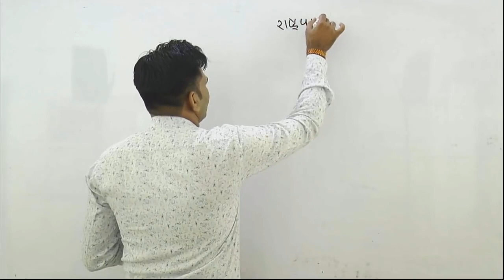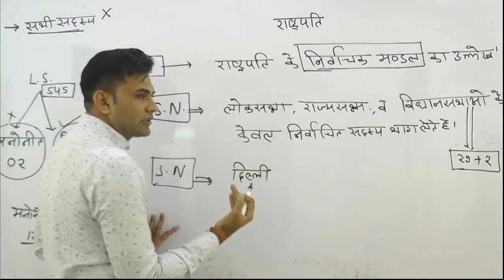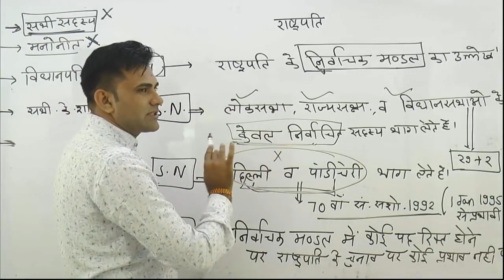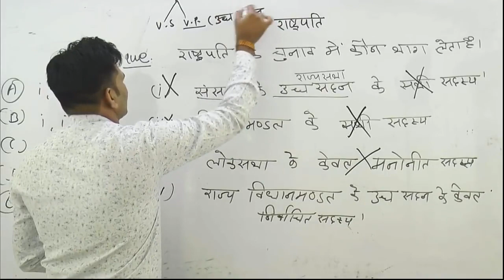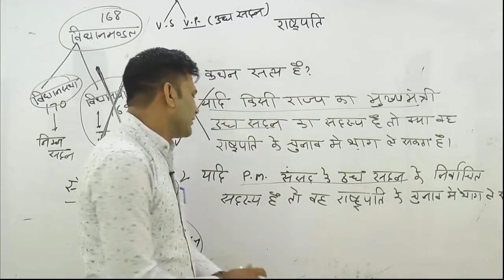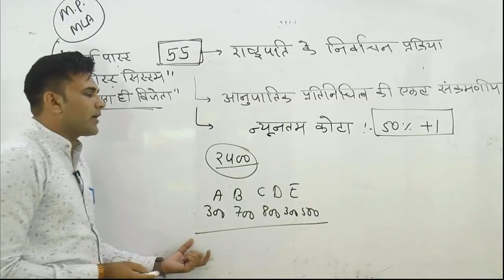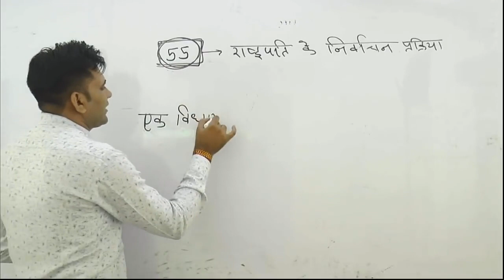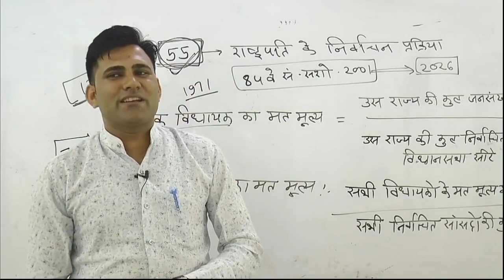Indian polity// class-3// राष्ट्रपति// महत्वपूर्ण जानकारी// by Rahul sir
For all competition exam